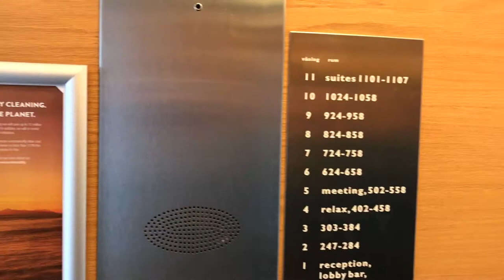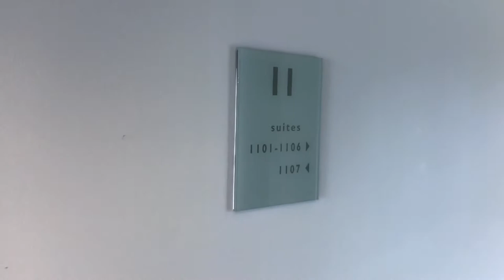SUITE with a private terrace | The quick experience | Stockholm Sweden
In this Quick Experience we visit Stockholm, Sweden and stay in a suite with a private terrace. Scandic Hotel Alvik is a good hotel, located close to Stockholm city centre (15 minutes subway).

I hope this video will help you and that you will enjoy!

00:00 Intro
00:10 Outside the hotel
00:35 Hotel lobby
00:53 Suites only floor
01:28 Room experience
02:09 Bedroom
02:15 Bathroom

HOTEL: Scandic Hotel Alvik
Room: Junior Suite (1102)
Floor: 11

DJI Osmo Pocket
RØDE Mini Mic Me
Microphone adapter
Joby Gorilla Tripod
Phone/DJI holder
Macbook Pro SSD 528GB

(You can change which card on the bottom of the web page)